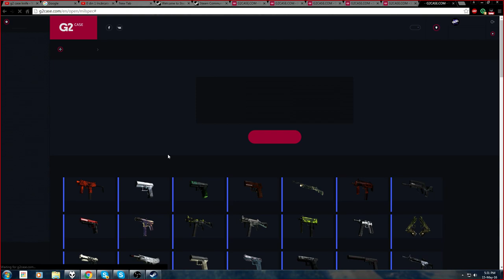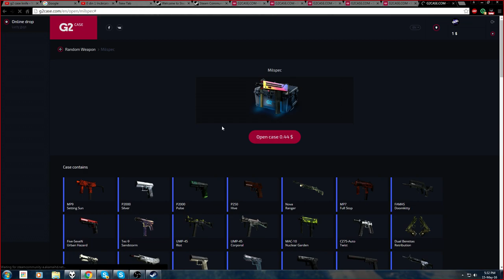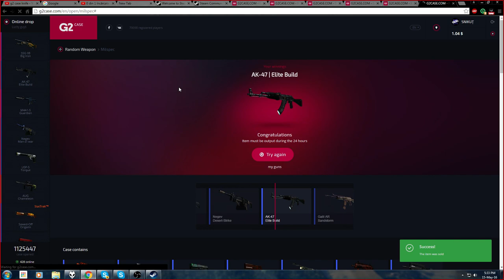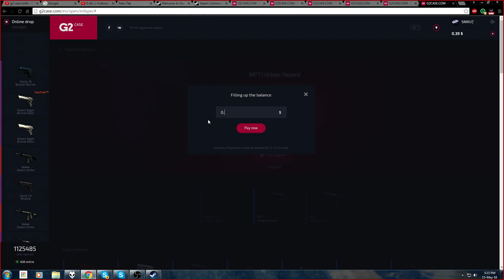MI-AM LUAT ȚEAPĂ...!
►Skype: snikulet
►Filmez cu:OBS (Open Broadcaster Software)
►Randez cu:Cyberlink Powerdirector Ultra 13
►Specificatiile pc-ului meu: